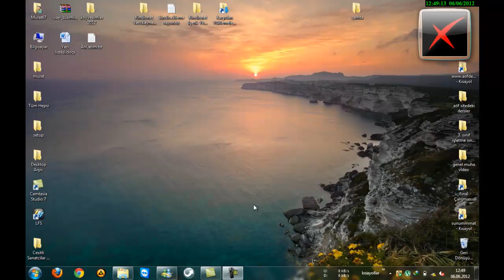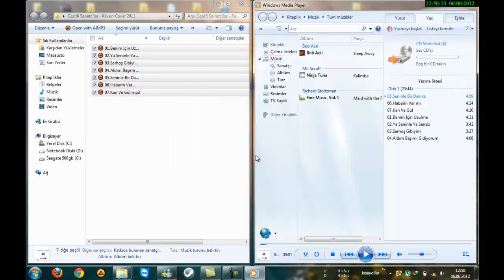W. Media Player ile Track Müzik CD' si Yazdırma